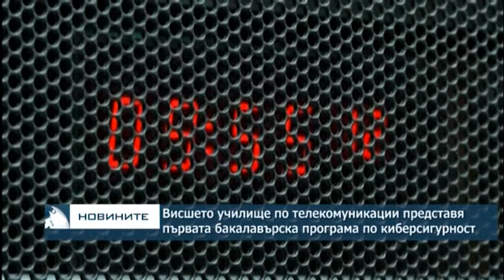Висшето училище по телекомуникации представя първата бакалавърска програма по киберсигурност